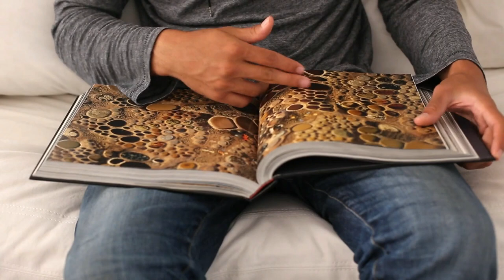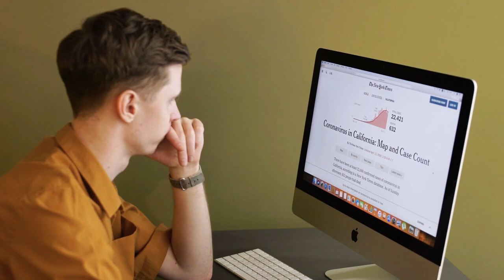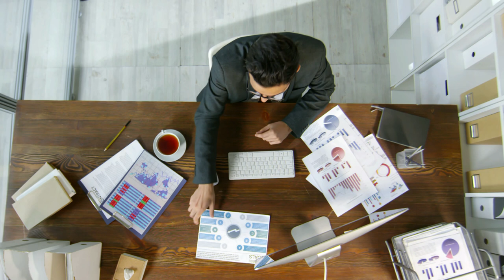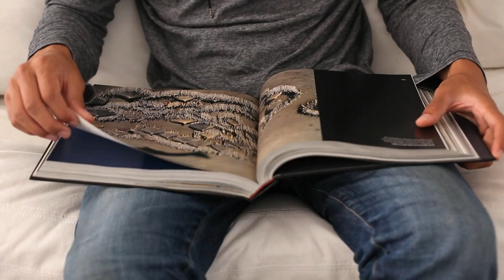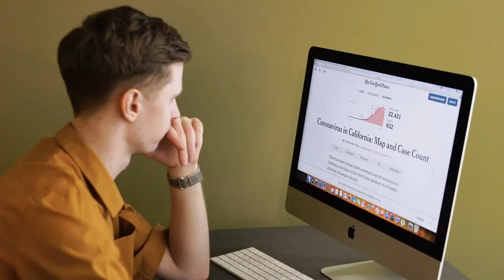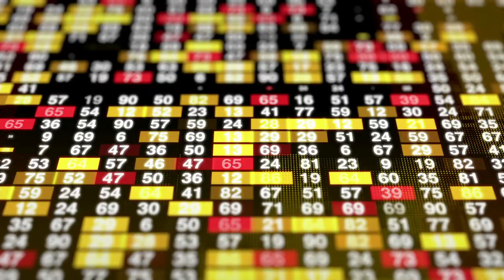Illuminati exposed 2020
Illuminati exposed